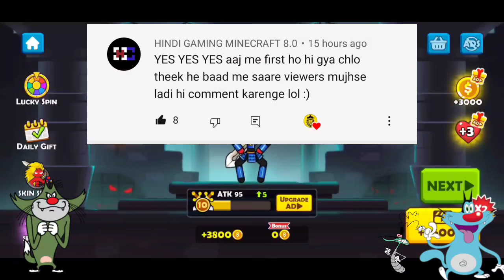Oggy Vs Dangerous Boss (Red And Blue) Oggy Hindi Stickman Go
Yar Dosto Sirf Ek Like Hi Bolta Hun Wo Bhi Nai Karty So Sad

Red And Blue Oggy Voice
Red And Blue Oggy Hindi
Red And Blue Oggy And Jack
Red And Blue Aryaan Gaming
Red And Blue Aryaan Gamer